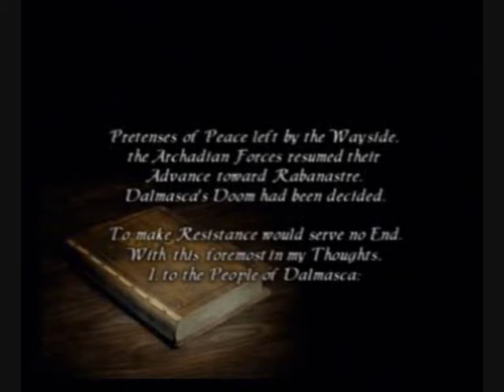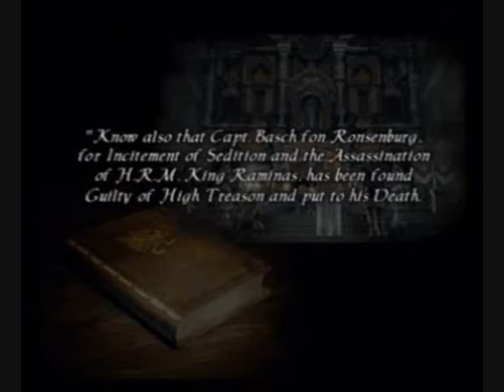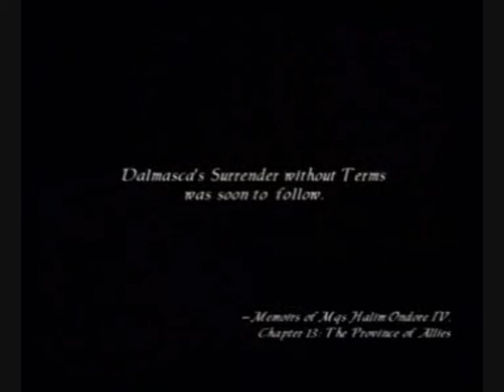Final Fantasy XII Walkthrough Part 4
This is the fourth video of Final Fantasy 12. In this video, we meet Reks's brother, Vaan, and his friend Penelo.

Comments are much appreciated.